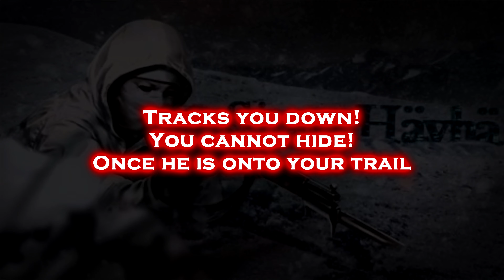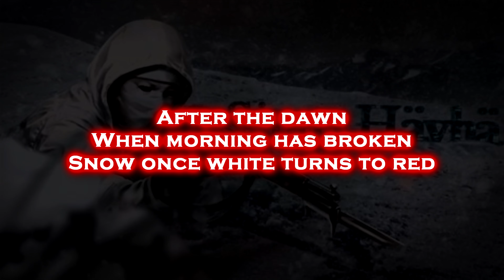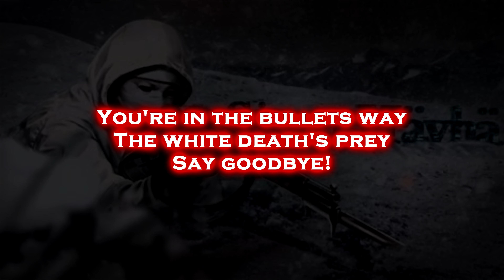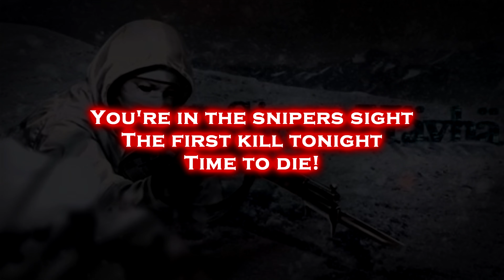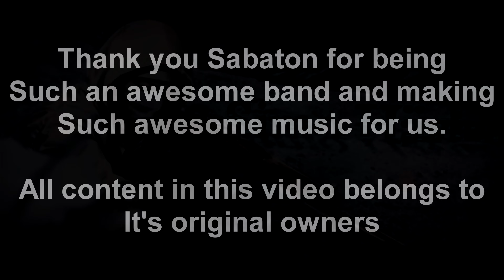Sabaton - White death (English Lyrics)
Simo Häyhä was, and still remains to this day, the highest kill-count sniper in history, with estimates of his kills ranging between 500 and 550. Fighting in the Finnish winter war when he was called up to defend his home from the invading communists. Häyhä used the standard issue M/28-30 Mosin nagant rifle, or "The spitz" as it was also known for his sniping. He was specially regarded for his ability to kill at long ranges with this weapon without using a scope, to prevent light from shining off it and revealing his position. Similarly he camouflaged his movements by putting snow in his mouth, hiding the crystallising of his breath that would occur in the Finnish winter, along with a white snowsuit that hid him perfectly in the snow. He was feared greatly by the Russian forces, who gave him his gruesome moniker, the white death.